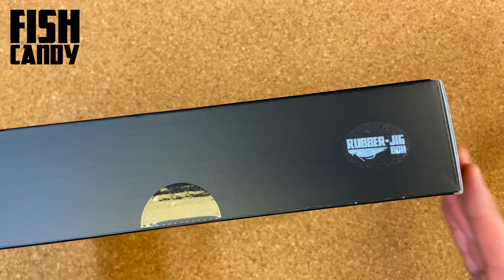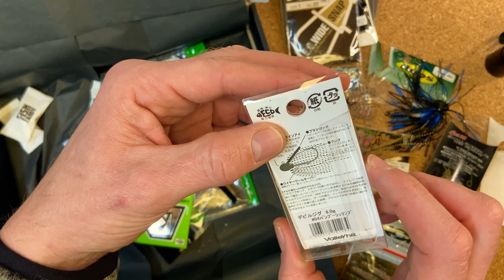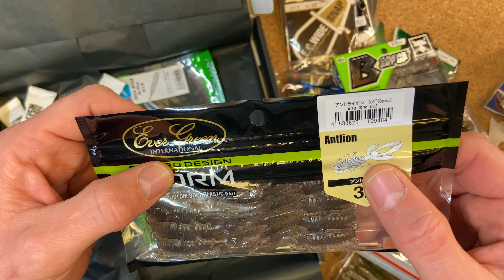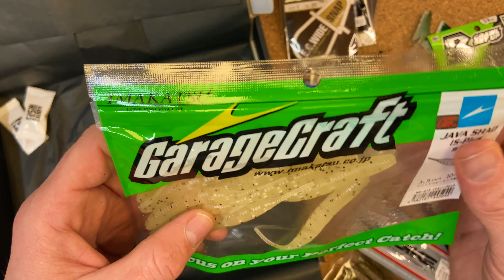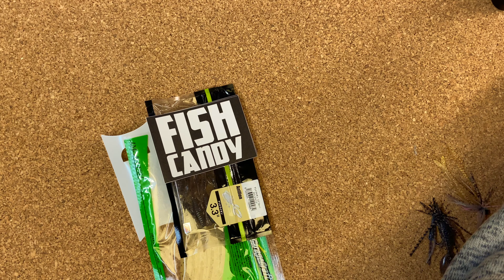FishCandy Rubber-Jig Box unboxing! Auf DIE stehen nicht nur Schwarzbarsche!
Heute werfen wir mal gemeinsam einen Blick in die Rubber Jigbox von FishCandy. Neben allem was man außer Rute, Rolle und Schnur benötigt, liegen hier natürlich auch einige Fransenköder drin, die Spinnangler mit dem Zielfisch Barsch, auf jeden Fall in ihrer Tacklebox haben sollten.

Mein iPhone
Meine Kamera
Mein Stativ
Meine Drohe
Rode Mirkofon